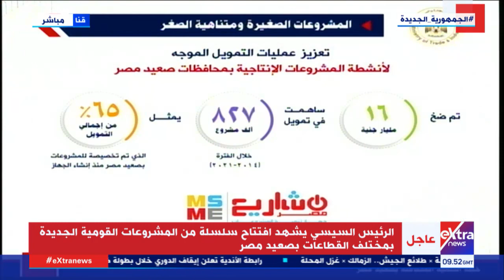محتاج أكون معاهم طول الوقت.. الرئيس السيسي يشرح الطريقة المُثلى لتمويل الأشخاص في المشروعات الصناعية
25  ديسمبر 2021